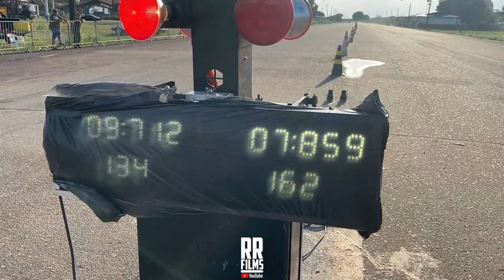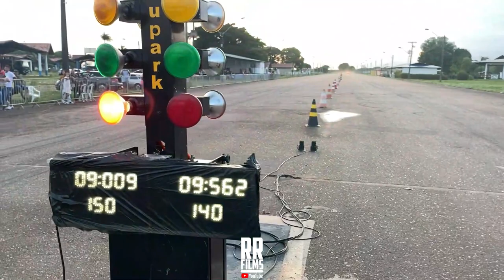LISTA 095 | CAMPEONATO RORAIMENSE DE ARRANCADA | SABADO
O Like é o PAGAMENTO desse vídeo ! FÁCIL !

FALA GALERAAAAAA , JA CHEGA DEIXANDO AQUELE LIKE MAROTO  E COMENTANDO AQUI EM BAIXO

CONTATO DO CANAL RR FILMES
 ( somente WhatsApp )
 leve o canal para seu evento, making of, festas automotivas e filmagens !